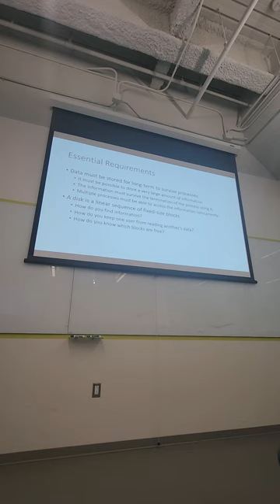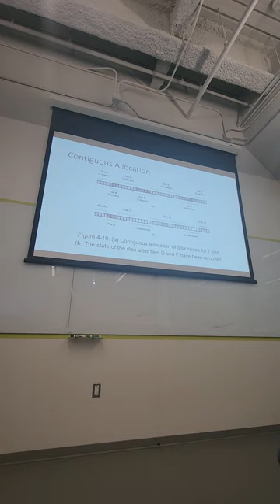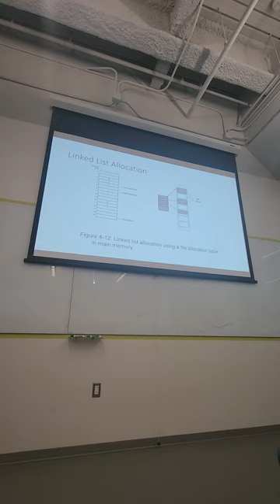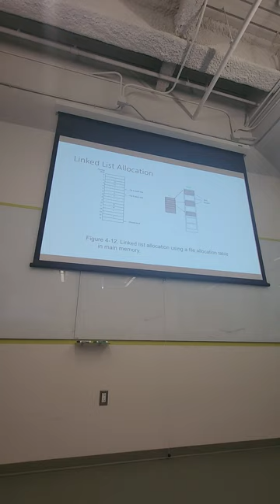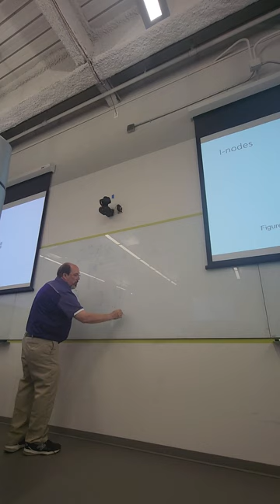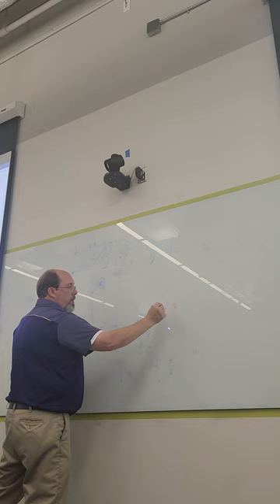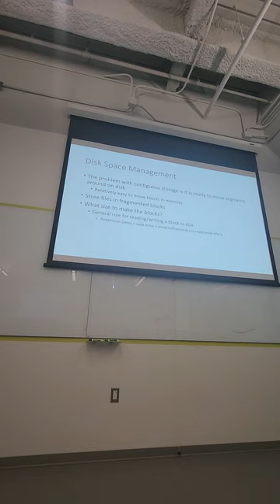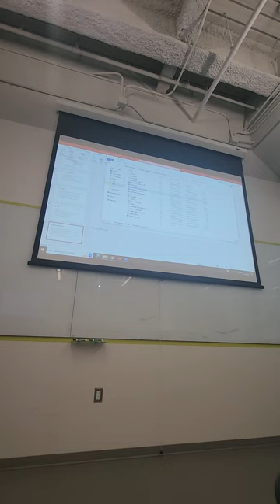Questions 1-3 Sanity Check, Lecture